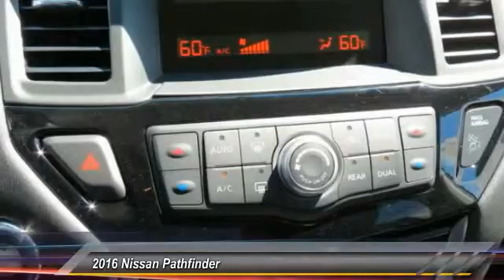2016 Nissan Pathfinder new, Altima, Maxima, Sentra, 370Z, Murano, Fontana, Rancho Cucamonga, Ontario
2016 Nissan Pathfinder S

Fontana Nissan
16444 South Highland Avenue

2016 Nissan Pathfinder-Race your way to Fontana Nissan, with over 400 vehicles in stock we have the car or truck youre looking for. Consumer may or may not qualify for college grad or military rebates, please contact dealer for details!